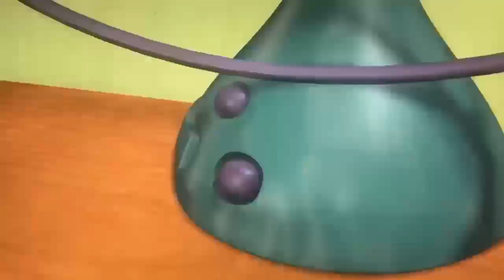Puppy dog pals coolin’ out song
Coolin’ out song